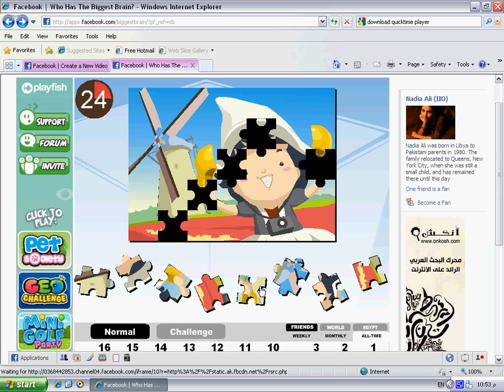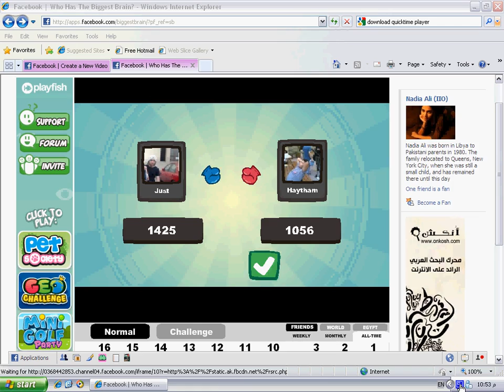WHTBB : Breaking My Puzzle Record by Just Adam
You know how it goes  .. you're aiming for a score  but you accidentally break your best record :p .. 75 correct answers flat out ! ..